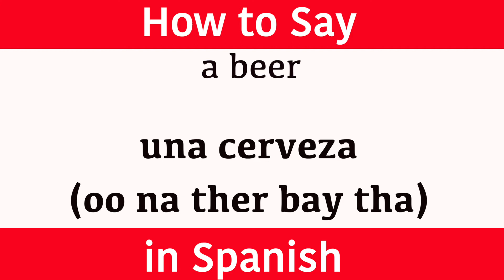Learn Spanish & How To Say "Do You Want A Beer" in Spanish | Learn Spanish Language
Learn Spanish and how to say "do you want a beer". (Pronunciation) in brackets for rapid learning. "A beer" in Spanish. Learn one Spanish phrase and one word daily. This new series teaches a new word and phrase every day to help build your vocabulary quickly. The words and phrases are spoken to help with the pronunciation. The Spanish word is written so you build up your grammar fast and the pronunciation is also clearly displayed in brackets so you can see exactly how the words sound. This new series has been created to accelerate Spanish language skills for adults and help them become confident and comfortable when speaking and understanding this amazing language from Spain.

Build your Spanish vocabulary steadily and quickly with one word and one phrase every day. Your knowlegde will grow very fast and your reading and communication skills will develop very quickly.

A fantastic website for adults and also for all Jingle Jeff's crazy videos